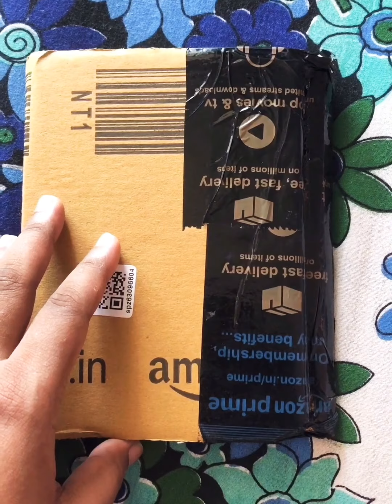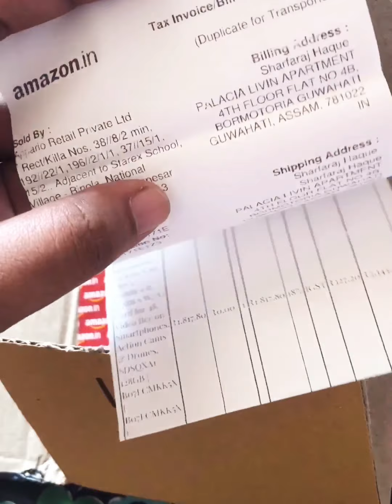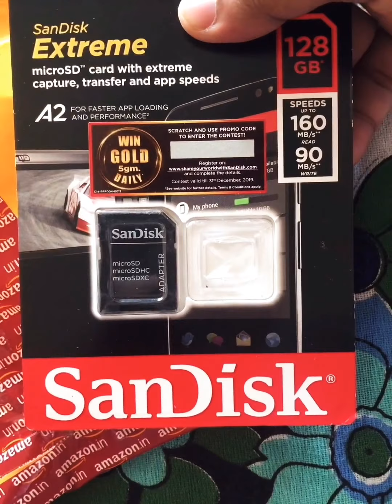FRAUD BY AMAZON OR DELIVERY OR SHIPPING POLICY ???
Placed an order on 3rd Aug 2019 for a Sandisk Extreme SDXC 1, 128 GB for Rs. 2,175.00 (Gift wrapped) and got a delivery today on 8th Aug 2019 with a nicely packed box and when i opened it all i see is the main thing is missing i.e the MMC card. So whom to blame now the delivery boy, or amazon or the shipping or delivery policy??

Almost everyday many people order stuffs online but are we getting the genuine products or is it safe to pay before if no COD option is available or will the package carry the same stuff that we ordered??

Lotta questions arises which are left unanswered but guys be carefull today its me next it maybe you..

MY MEMORY CARD WAS SOLD BY -
Appario Retail Private Ltd

Equipments i use :

1. Canon EOS 1300d DSLR & Lens are 50 mm Macro 0.25m/0.8 ft or 18-55 kit lens